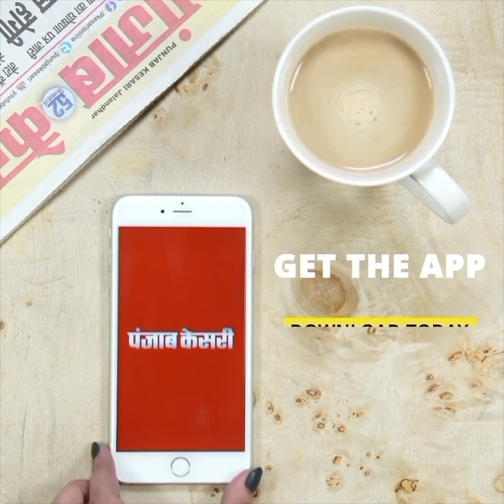सरकारी साइकिल में न सीट, न पैडल, न हवा...धक्का मार कर घर ले गईं बेटियां.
Also Watch ►